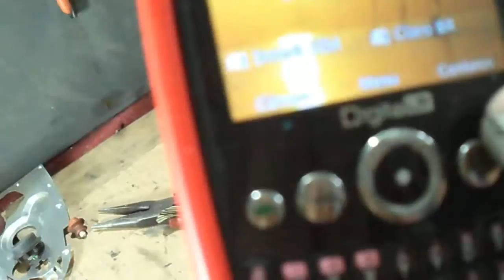FERRO ELÉTRICO A VAPOR '18''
Gracias sean marcando VISITA BRASIL PARA EL MUNDO SALTO BIENVENIDA Y RECEPCIÓN